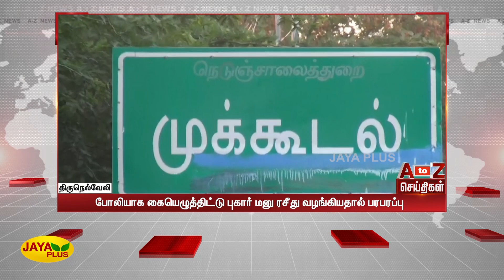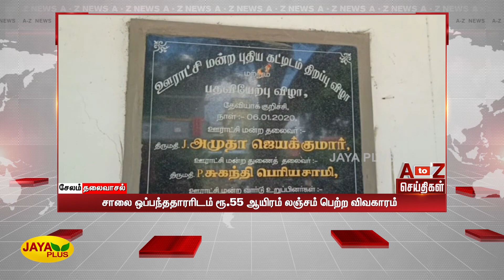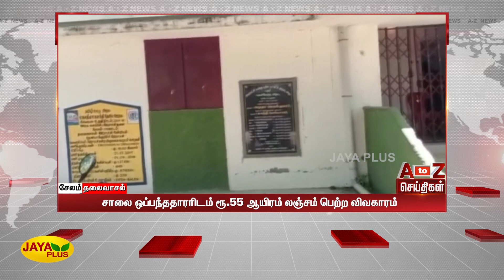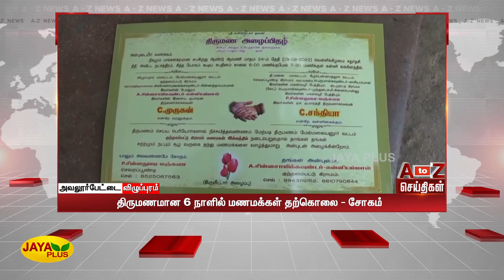A to Z வேகச் செய்திகள் | பிற்பகல் 2 மணி செய்திகள் | 17.09.2022 | Tamil Fast News | Jaya Plus